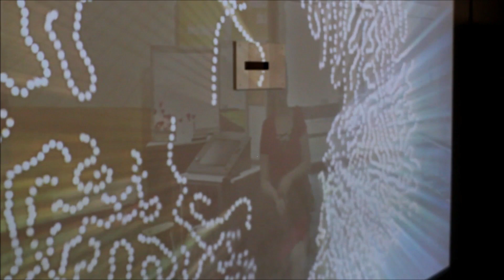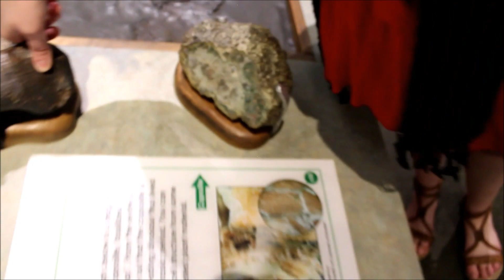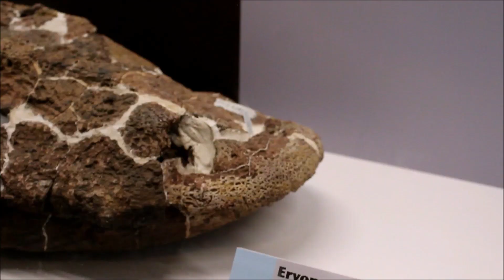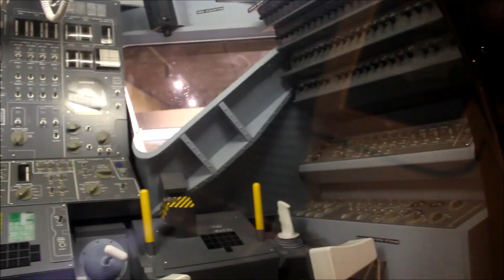Face To Face With A Real Lion Vlog252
Derwin L Rose